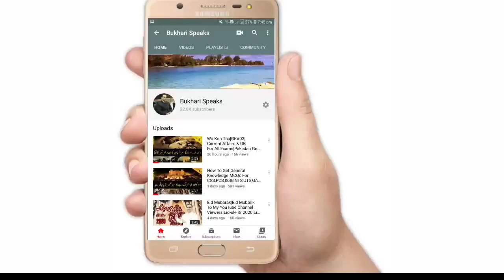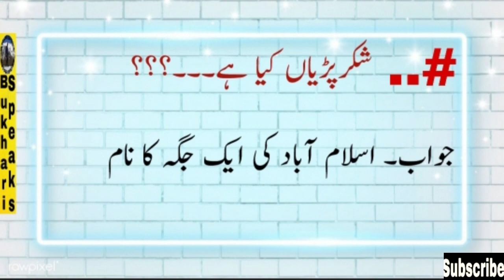General Knowledge Pakistan|GK Pakistan Affairs|World Issues|National Issues|Current Affairs 2020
In this video, I have shared About How To Get General Knowledge|MCQs For CSS PCS ISSB NTS UTS GAT SAT Entry Test Tunnel Goes To India & all those questions which my students asked me for there preparation of Written Exams in different departments through CSS PCS ISSB NTS and other forms of testing skills of suitable candidates for different posts announced in Media Newspapers and online jobs advertisements.

In this video, I have shared all information about all general knowledge questions which asking in selection boards for several key posts of Pakistan's different institutions and ministerial departments as well.

My students often asked me how we can prepare ourselves for competition exams of different jobs written test & online test through NTS ISSB CSS PCS and other forums for jobs. How to get success in jobs exams. How to achieve our goals in life.How we plan our future studies for any kind of exam for jobs.

My Viewers and Students often asked me sir make videos like Dekho Suno Jano Like Urdu Time Like Muhammad Ahtasham Jan General Knowledge Key General Knowledge & Urdu Online Channel as well so that we will be able to get knowledge all about our studies and competitive exams for jobs 2020 through CSS PCS ISSB and NTS. I have given all these questions in this video. Have a very good day...Take care of yourselves.

Best wishes & Regards   Raza Bukhari

general knowledge mcqs with answers 2020
general knowledge with answers pdf
general knowledge mcqs pdf
Pakistan general knowledge mcqs with answers pdf
general knowledge mcqs for css
general knowledge mcqs for issb